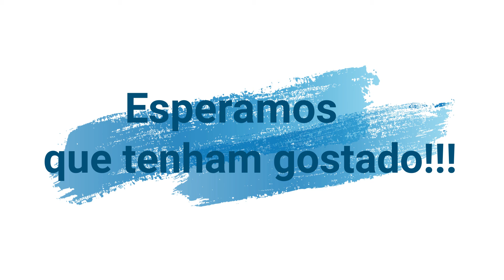Despertando o corpo 1 (FC Itaim Paulista)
Com o isolamento social acabamos por restringir a prática de atividades físicas.
Apresentaremos uma sequência de vídeos, que tem como objetivo ativar o corpo para a volta das práticas circenses.